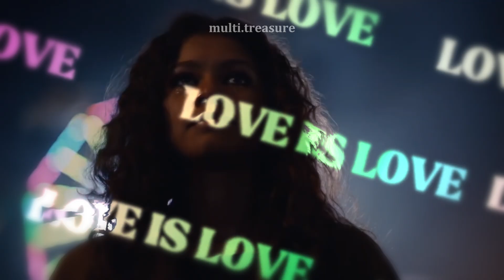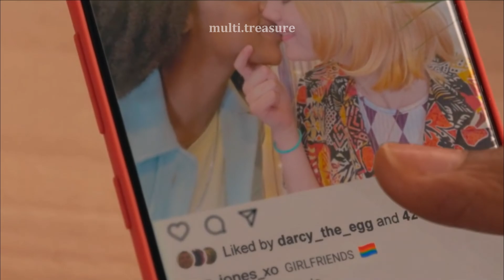Multicouples - What About Us (Happy Pride Month)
Series/Movies: heartstopper, the 100, the tearsmith, euphoria, young royals, 23.5%, queen charlotte, red,white and royal blue, julie and the phantom, kinnporschetheseries
Song: What About Us by P!nk
happy pride month! i hope everyone enjoys this edit!  i tried to get couples i haven't edited yet and my favs.
I only own the edit, nothing else.